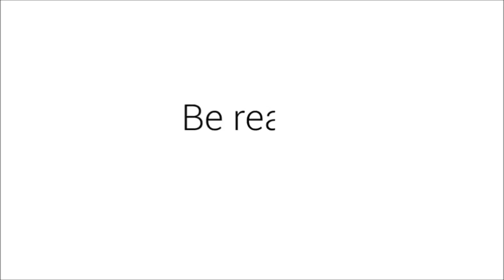Sant Jordi Hostel Rock Palace (Espanha) - Hostels em Barcelona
Sant Jordi Hostel Rock Palace é a escolha ideal para os amantes de música e quem está a procura do hostel perfeito em Barcelona! INFO & RESERVAS

Siga-nos!